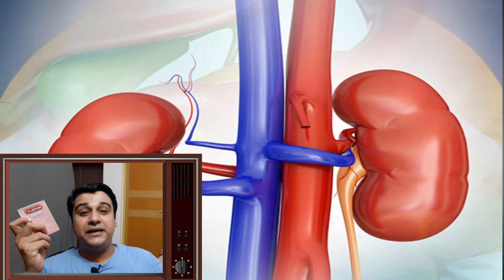Revital H Woman | Revital H Woman Reality | Revital H Woman For Daily Health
Revital H Woman | Revital H Woman Reality | Revital H Woman For Daily Health | Revital Woman  | Revital H Capsule